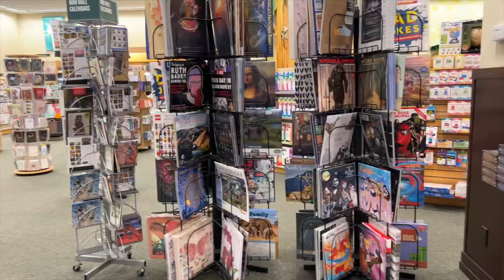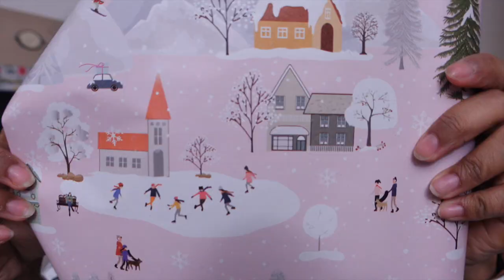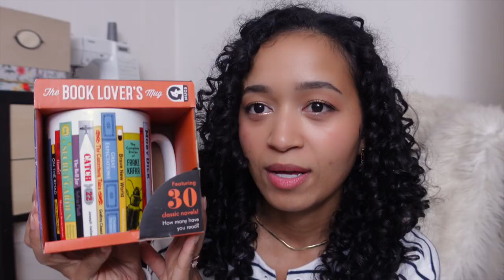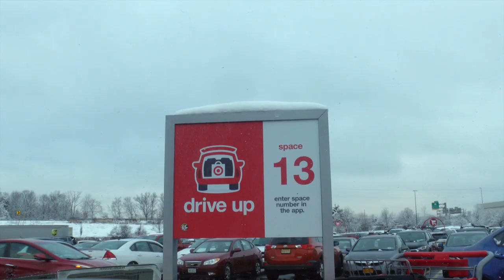vlogmas: Christmas shopping, the first snow & new makeup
in this episode of vlogmas is packed full of christmas hauls featuring Barnes & Noble, Michael's, and Ulta. 💛 K

✒︎AMAZON STOREFRONT

✒︎ TODAY'S SHARES

Truly Madly Deeply Palette
Coast to Coral Palette
ELF lip stain

☆ Equipment ☆

c a m e r a // Sony ZV-1